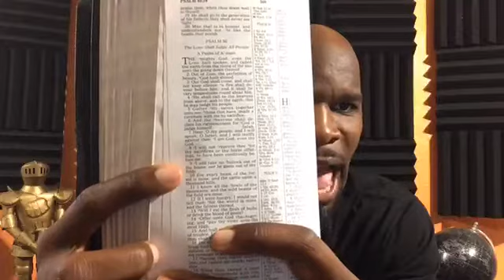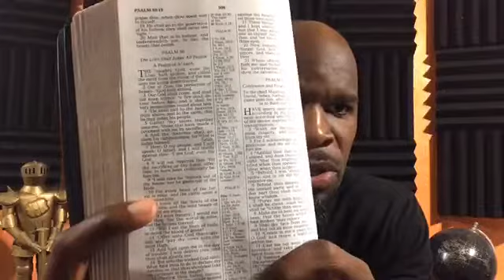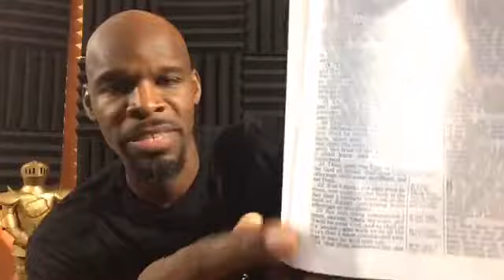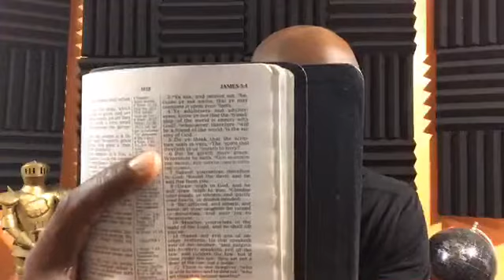Sometimes, Hate Feels Like Love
JESUS MINISTRIES
Schedule of meetings

Wednesday - 7p - [Home Gatherings]
Thursday - 10a - [401 Clematis St. West Palm Beach 33401]